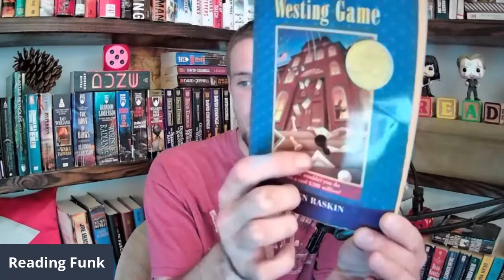Monthly Reading Wrap Up ( November 2020 )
Hey everyone. I am going to be chatting about what I read this month as well as what I'm looking forward to next month !!

Let me know which books you all read this month in the comments.